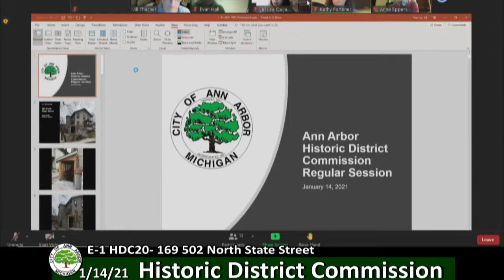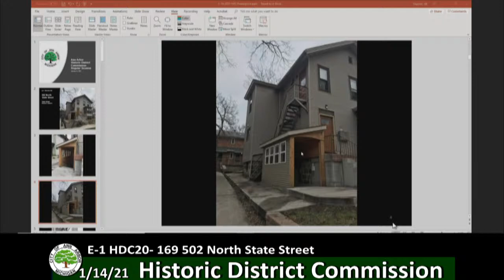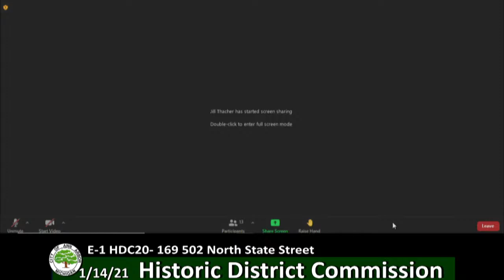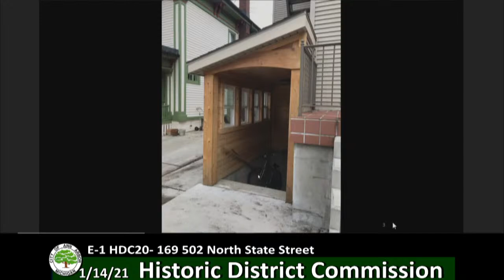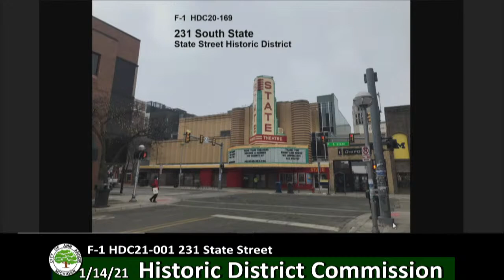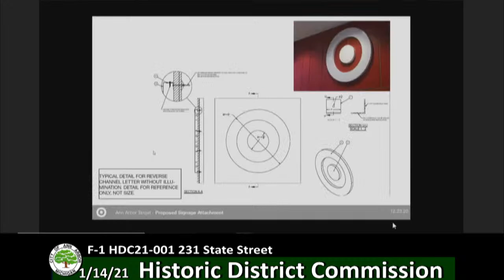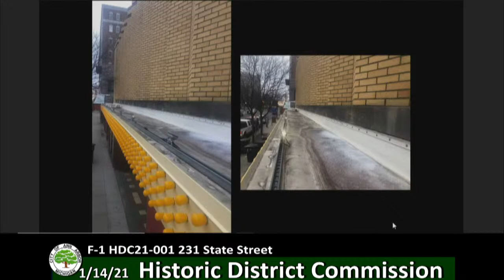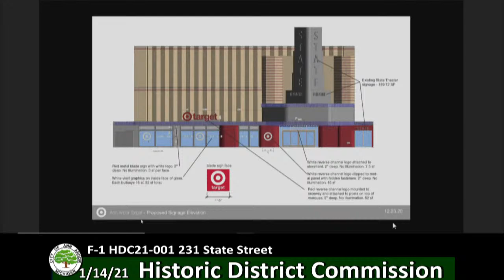Historic District Commission 1/14/21